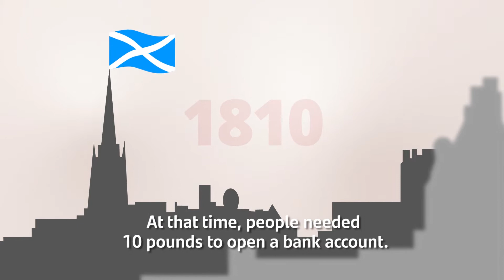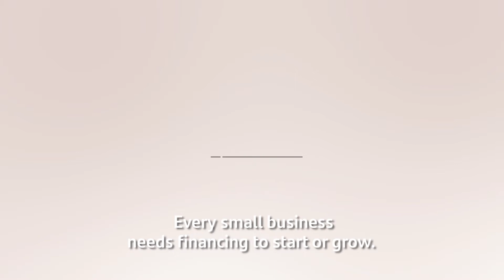Financial Inclusion as a Tool to Fight Poverty and Social Inequality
Financial inclusion is positioned as one of the main factors in ending social inequality and eradicating poverty.